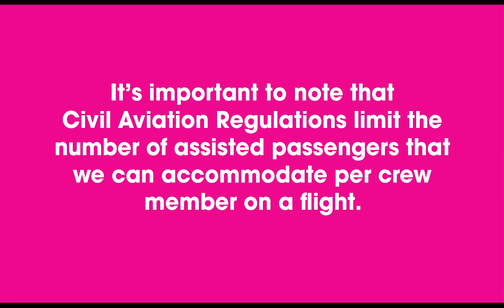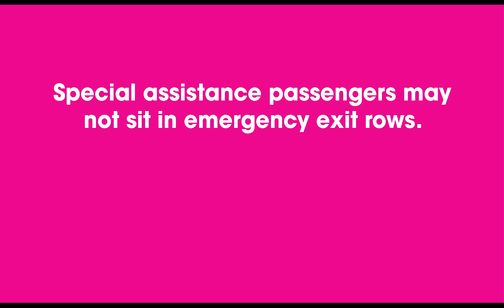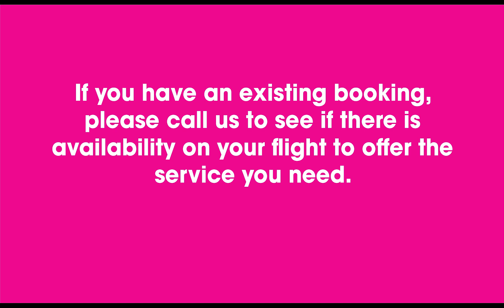Booking Special Needs Services with FlySafair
This video explains the process to book Meet-and-Assist, Wheelchair and Special Services when making your FlySafair Reservation.